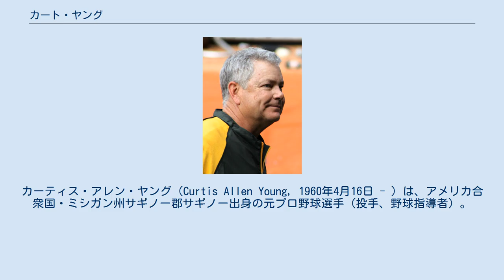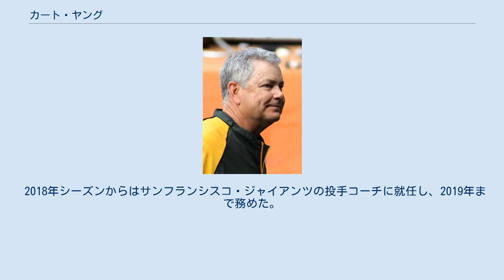カート・ヤング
カーティス・アレン・ヤング（Curtis Allen Young, 1960年4月16日 - ）は、アメリカ合衆国・ミシガン州サギノー郡サギノー出身の元プロ野球選手（投手、野球指導者）。
左投右打。
 1981年のMLBドラフト4巡目（全体92位）でオークランド・アスレチックスから指名され、プロ入り。
 1983年に初のメジャー昇格。
1987年には開幕投手を務めた。
 1992年はカンザスシティ・ロイヤルズとニューヨークヤンキースの2つのチームでプレー。
 1993年はアスレチックスに復帰し、その年で引退した。
 選手生活の中で2度のワンヒッターゲームを達成（1986年10月5日のロイヤルズ戦、1987年6月9日のシカゴ・ホワイトソックス戦）。
 1988年のワールドシリーズと1990年のワールドシリーズに出場した。
 アスレチックスのマイナー組織で4年間コーチをした後に、2004年よりメジャーの投手コーチに就任。
 2010年まで投手コーチを務め、2011年は引き抜かれる形でボストン・レッドソックスの投手コーチに就任した。
しかし、9月の大失速でプレーオフを逃したことでその責任を取る意味で他のコーチ達と同様に解雇される。
 その後、2012年からはアスレチックスの投手コーチに再び就任し、2017年6月まで務めた。
 2018年シーズンからはサンフランシスコ・ジャイアンツの投手コーチに就任し、2019年まで務めた。